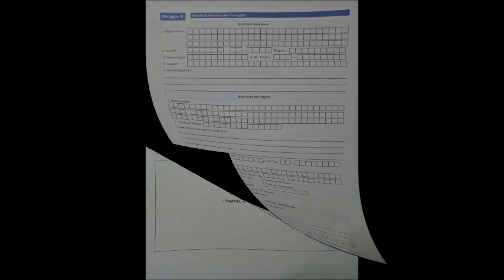How to Setup Real Estate Company ( SDN BHD ) in Malaysia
Our group require to form a new property consultancy for assignment RES654 -PROFESSIONAL PRATICE II. The core business is combination real estate business consist of valuation, property management, estate agency and property management. This video will explain on the process and procedure need to be comply on establishing the Sendirian Berhad (SDN BHD).
Thanks to our beloved lecture, Dr Mona Isa for all the lesson and guidance.
We also would like to gratitude to all person involved in this assignment.